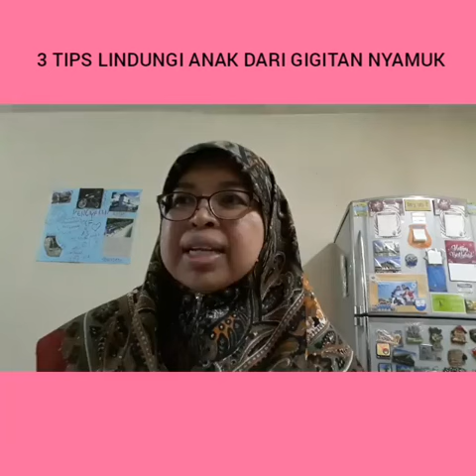3 TIPS LINDUNGI ANAK DARI GIGITAN NYAMUK